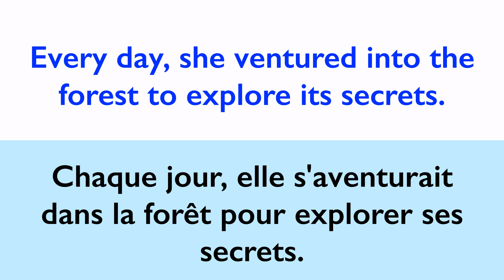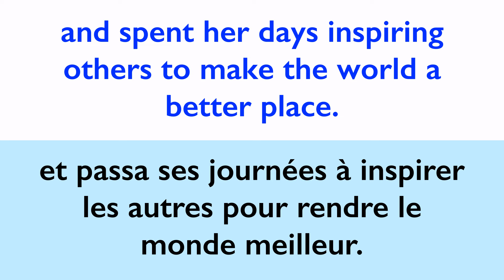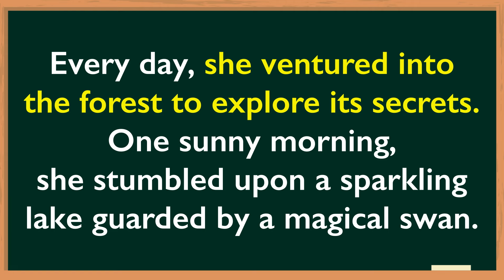Comprendre l'anglais avec les Histoires ✪ Lily's Magical Wish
▶ Bon apprentissage !

▬▬▬▬▬▬▬▬●  Suivez-moi  ●▬▬▬▬▬▬▬▬

Page Facebook : Apprendre l'anglais pour débutants

🔸 Comprendre l'anglais avec les Histoires ✪ Le Voeu Magique ✔
🔸 Learn English Through Stories ✪ Lily's Magical Wish ✔

Comment comprendre l'anglais ? En écoutant des livres audio. Ça va vous habituer à comprendre l'anglais américain facilement. Ici c'est l'histoire de Lily et son Voeu Magique.